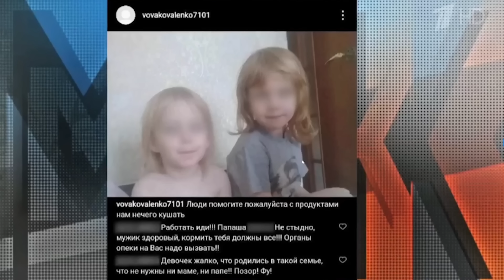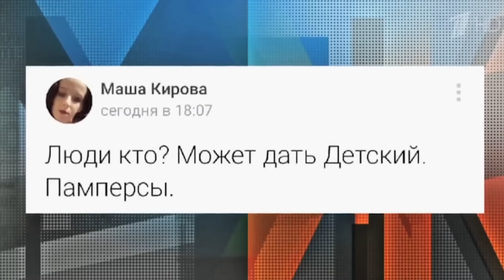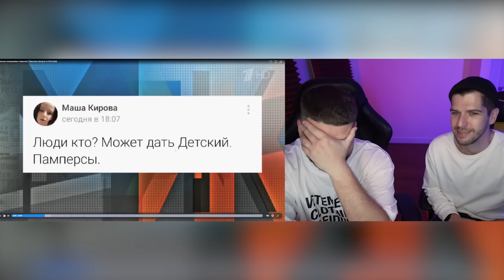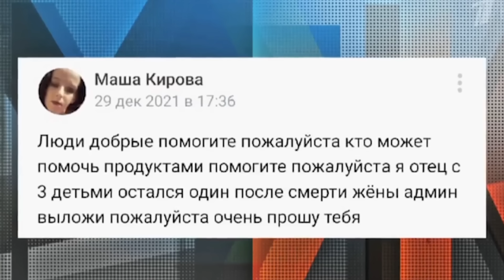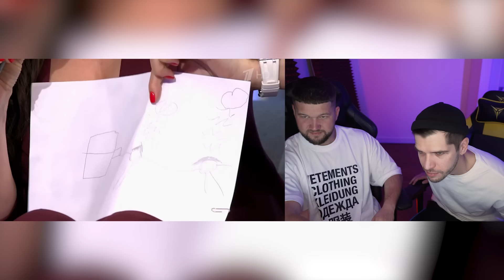НЕУЛОВИМЫЕ КАЛДЫРИ - МУЖСКОЕ ЖЕНСКОЕ